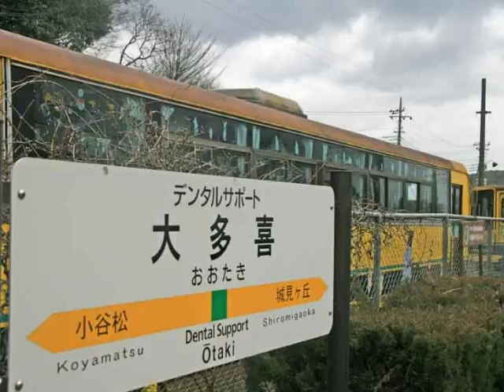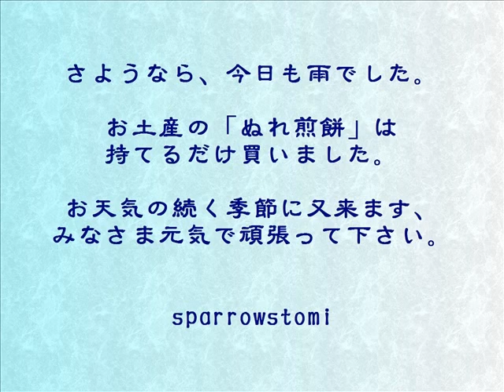房総半島いすみ鉄道と銚子電鉄の観光乗車は雨の中でした。